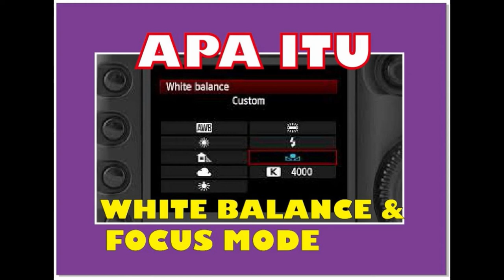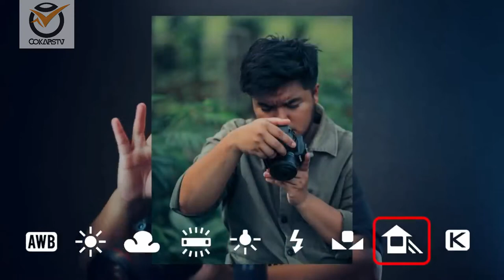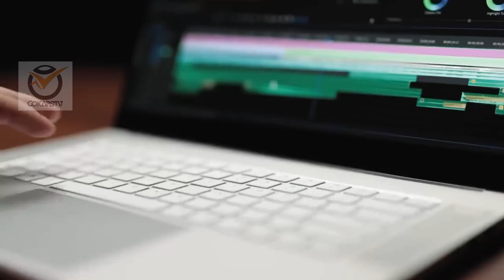MENGENAL WHITE BALANCE DAN FOCUS MODE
Belajar Photography memang asik... buat temen2 yang lagi nekuni dunia photography ikuti dan simak terus sampai habis tentang White Balance dan Focus Mode